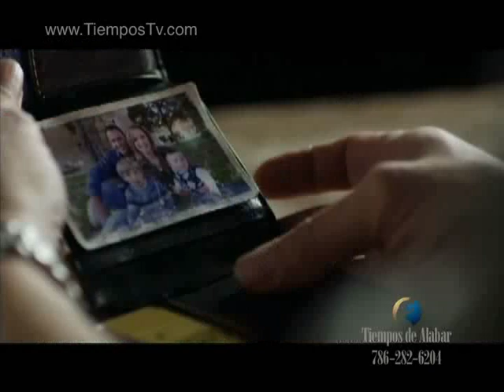Premier Pelicula The Grace Card, Miami, FL - Programa Tiempos de Alabar TV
Prelanzamiento de la pelicula "The Grace Card" (La Terjeta de Gracia) en los cines AMC de Miami, FL. Este reportaje fue realizado por Samuel Duran para el programa Tiempos de Alabar TV =